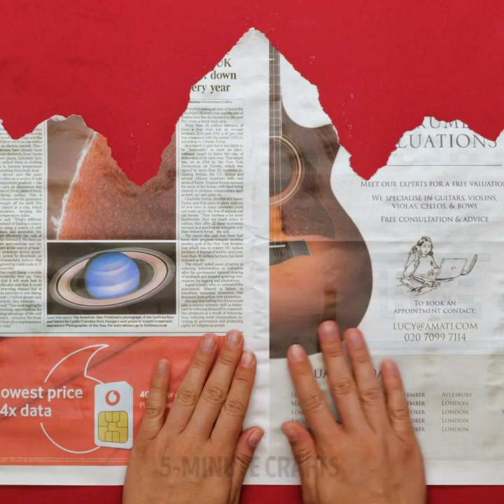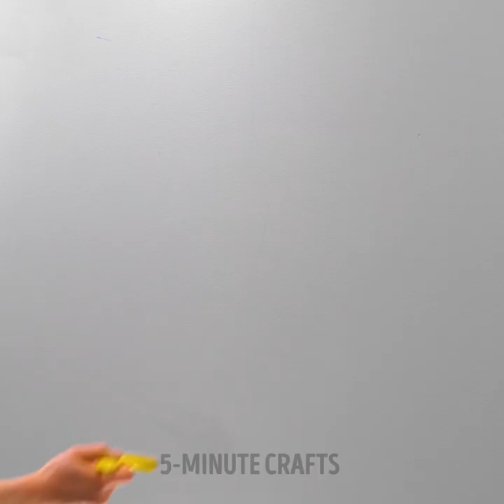Wall Design Hacks And Ideas You Can Easily Repeat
TIMESTAMPS:
00:09 Wall decoration project
00:30 Creative way to decorate your wall
00:37 Unusual tools for wall painting
03:04 Coffee stains wall decor